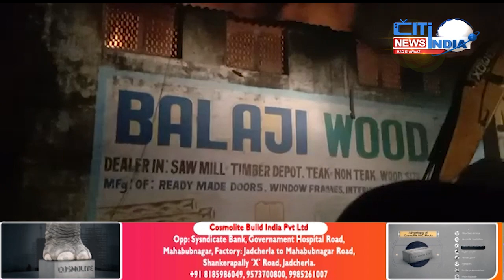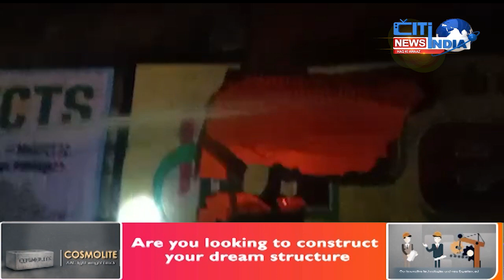Hindustan Traders Mill mein lagi Aag | Citi India News